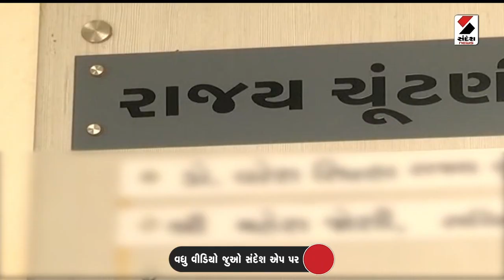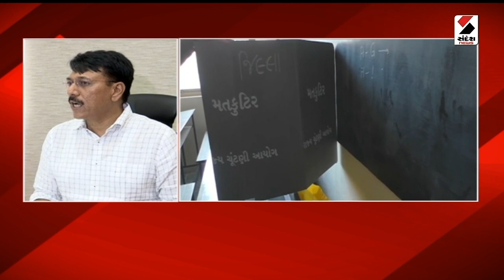Breaking News | સ્થાનિક સ્વરાજ્યની ચૂંટણી ન થતા જનતા મુંઝવણમાં | Gujarat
સ્થાનિક સ્વરાજ્યની ચૂંટણી ન થતા જનતા મુંઝવણમાં
સંદેશ ન્યૂઝની મૂહીમને લઇ અમિત ચાવડાનું નિવેદન
ચૂંટણીઓ ન થતા વહીવટદારોનું શાનસ ચાલી રહ્યું છેઃ ચાવડા
વહીવટદારોના રાજમાં લોકો ત્રસ્ત છેઃ ચાવડા
વહીવટદારો લોકોના પ્રશ્ન પર ધ્યાન નથી આપતાઃ ચાવડા
સરકારને કોંગ્રેસે પણ રજૂઆત કરી છેઃ ચાવડા
ચૂંટણીઓ ન થતા ગામડામાં વિકાસના કામ અટક્યાઃ ચાવડા
વહીવટદારોના શાસનનો અંત લાવી ચૂંટણી થવી જોઇએઃ ચાવડા
6500 ગ્રામ પંચાયત, 2 જિલ્લા પંચાયતમાં ચૂંટણી બાકી
17 તાલુકા પંચાયત, 75 નગરપાલિકાઓની ચૂંટણીઓ બાકી